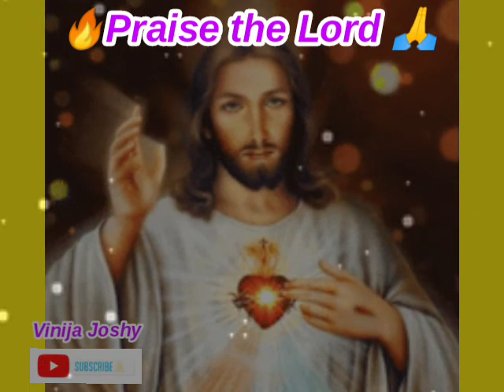Prayer for Students Weak in Studies || Surrender and Deliverance Prayer